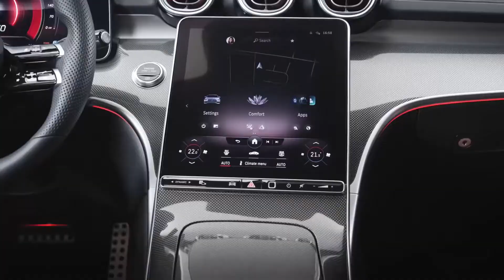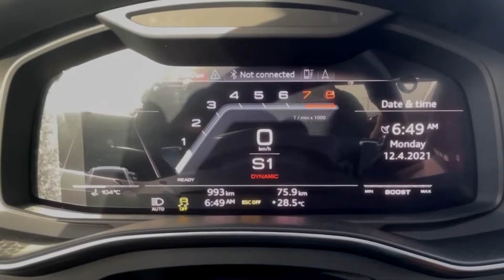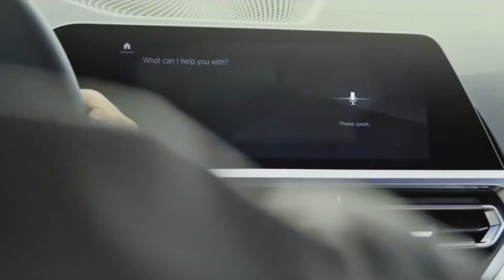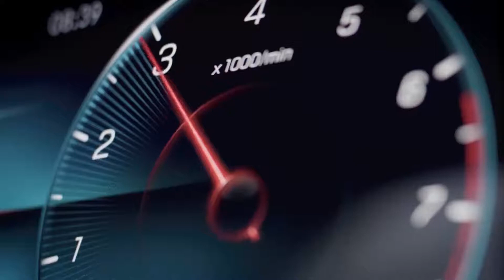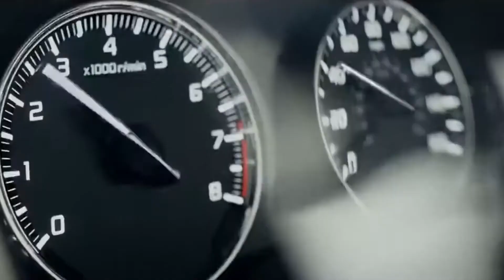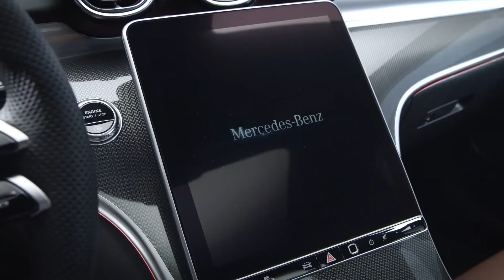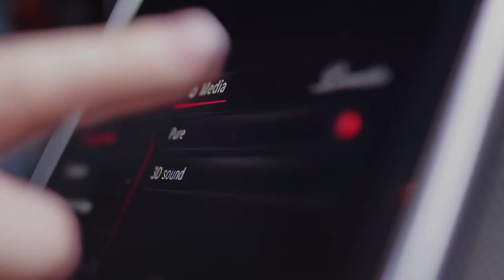World Top Luxurious And Safest Vehicles